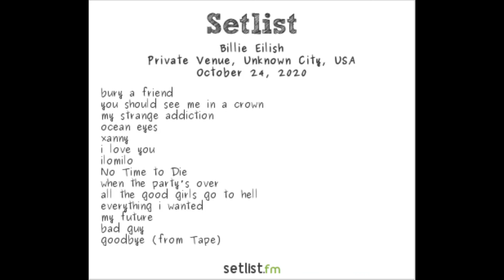Billie Eilish - When The Party's Over (Live Studio Version From: "The Where Do We Go? Livestream")